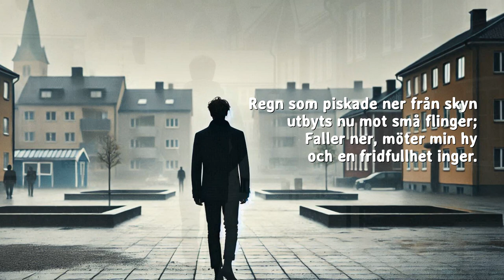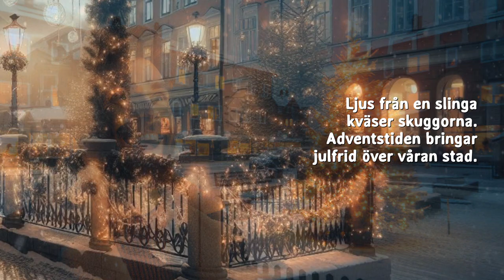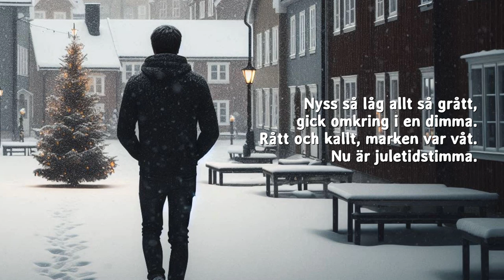Julfrid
A song in Swedish about walking around in a small Swedish Town, feeling cozy about it's getting closer to Xmas. Lyrics in different languages are available thanks to Youtube translation.